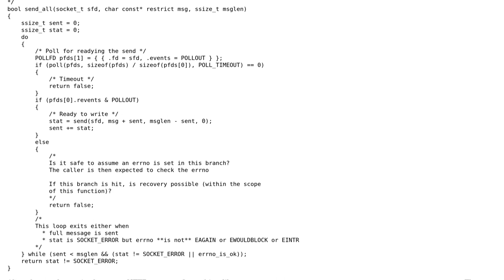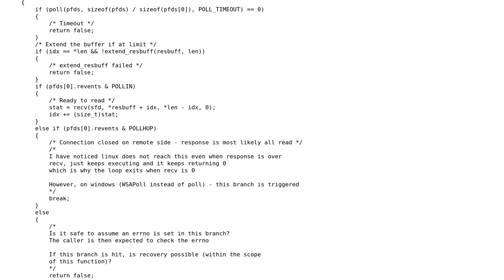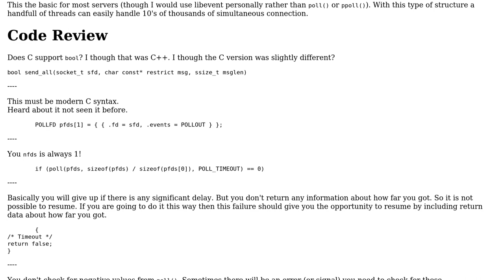Code Review: Feedback on send/recv functions for non blocking sockets in client side HTTP library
With thanks & praise to God, and with thanks to the many people who have made this project possible! | Content (except music & images) licensed under CC BY-SA | Music | Images & others | With thanks to user Martin York user Chase and the Stack Exchange Network Trademarks are property of their respective owners. You are responsible for your own actions.